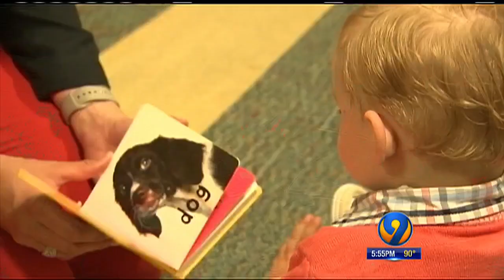Family Focus: Autism and Detection As Early As 3 Months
Researchers find way to detect signs of autism in infants as young as 3 months